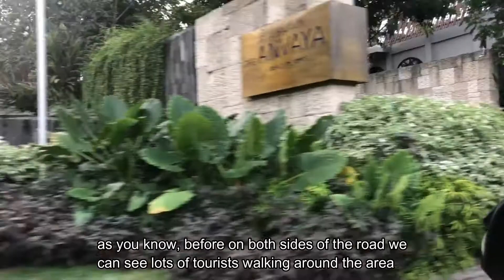SITUATION in KUTA, TUBAN, LEGIAN - BALI RIGHT NOW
Newest info about Kuta, Tuban and Legian area (in Bali) Right Now (During Covid-19) - So Quiet, Can't believe it
COVID-19 IMPACT

Hello guys, this is my first video reviewing about Bali situation right now during covid-19 pandemic.

This video content is based on my personal opinion, I apologize in advance if there are any inappropriate words or misinformation.